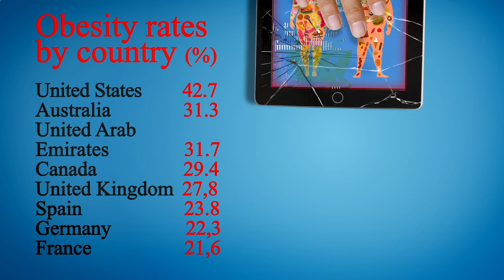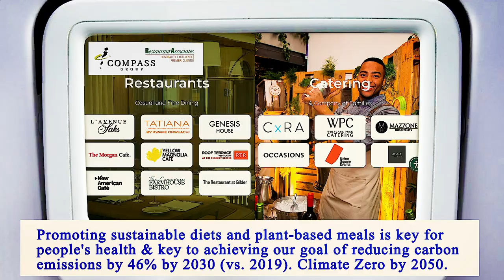Nearest Restaurant From Me Manhattan 10005 NY, New York County, New York, United States